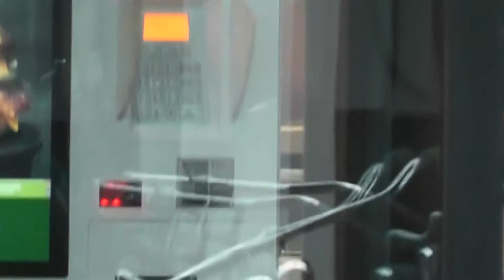Nieuw projectconv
Beschrijving